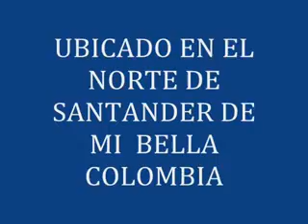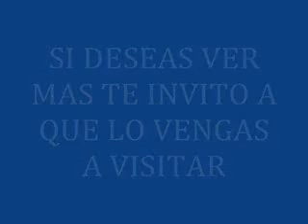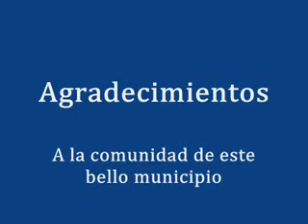HERRAN TIERRA LINDA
Herran municipio de Norte de Santander  Colombia